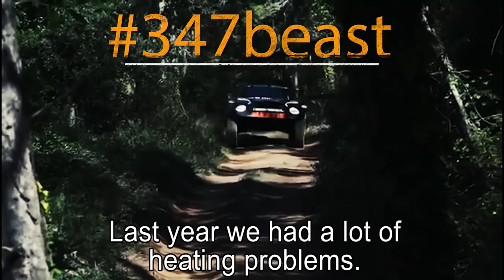Startup Dakar 2019 with Tim and Tom Coronel and The Beast in Lima, Peru 🇵🇪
LIMA – After months of preparation, the 2019 Dakar adventure is now about to get underway. Tim and Tom Coronel are totally ready for it.

Scrutineering took place in Lima on Saturday. An important and exciting moment: without the necessary stamps, no team is allowed to take the start. Moreover, Tim and Tom and their team have been working day and night for months to develop ‘The Beast 2.0’. A slight mistake can have major consequences. “It was thrilling, but we were given the all-clear!” Tim reported enthusiastically. “Everything is ready and things are looking good. Scrutineering went really well. We are ready, everything is under control.”

The car had to spend the night in parc fermé before the traditional podium ceremony took place on Sunday evening local time. Thousands of excited fans provided a warm welcome for the twin brothers. “What an atmosphere, what a crowd. Unbelievable,” Tom said with a smile from ear to ear on his face. “If we wouldn’t have been looking forward to it already, we certainly are now! On Monday, the party is starting in earnest with a serious warm-up.” Tim added: “Yes, now it is for real. This is what we have been looking forward to for months. I can’t wait. But now we first will go and have a few hours of sleep tonight, we will be needing it!”

The first stage is relatively short with only 84 competitive kilometres. However, it may be deceptive, because the itinerary through immense sand dunes is tough. Last year, several competitors got stuck. “Usually, the sand suits us, but it is also really treacherous and dangerous,” Tom says. “My brother is really strong in the dunes, so he will be doing the driving on the first couple of days. After about four days, the roads will include some more stones and then I will be driving as well.”

Stage 1 - Lima-Pisco (331 kilometres including 84 competitive kilometres)